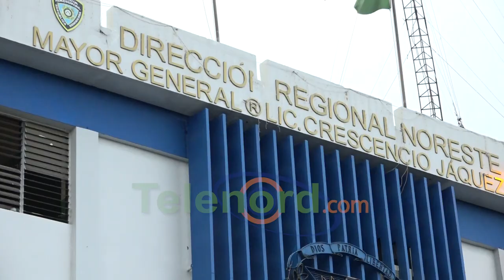Ladrón perpetra robo en centro comunal sector Los Jardines SFM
San Francisco De Macorís.- Vecinos del sector Los Jardines denunciaron que un presunto ladrón penetró al centro comunal, de dónde cargó con varios artículos.

Según expresó el dirigente comunitario Pablo Sanchez, el malhechor cuya identidad se desconoce, penetró y tomó hasta el cáliz oficial de la misa, además de una bomba de agua y una bomba roceadora.

Los miembros de la Junta de Vecinos Nuevo Horizonte de dicha localidad acudieron ante las autoridades policiales, con el fin de solicitar una investigación sobre el hecho, el cual calificó como “vandalico”.